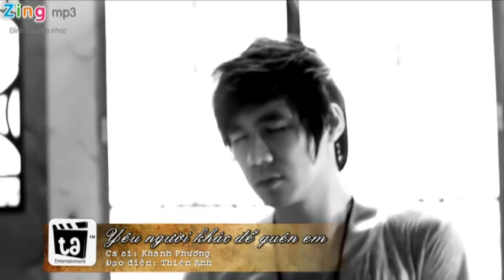Yêu Người Khác Để Quên Em - Khánh Phương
Từng ngày qua anh mong sẽ quên được người, dẫu biết trái tim nay chẳng thể quên.
Và con tim anh hôm nay chắc không thể nào, yêu ai để quên đi được em
Ngày tháng cứ thế vẫn trôi đi, người ra đi mang trái tim vương sầu.
Còn nhớ những lúc vẫn kế bên nhau, vì sao anh không quên được em hỡi
Nhiều lúc cứ ngỡ sẽ mãi quên em, trời khuya mang giá băng trong đêm dài.
Giờ anh lê bước đứng dưới cơn mưa, mong sao sẽ quên đi được em.
Và phương xa em ơi biết chăng nơi này,anh vẫn mỗi đêm ngắm một vì sao.
Giọt lệ anh tuôn rơi vẫn không thể nào, bên nhau giống đôi ta ngày xưa
Và đêm trôi đi giấc mơ hôm nào, giọt sương cuốn trôi đi kỷ niệm.
Giờ ta chia tay xóa đi tháng ngày, chuyện tình chỉ còn mang đắng cay..